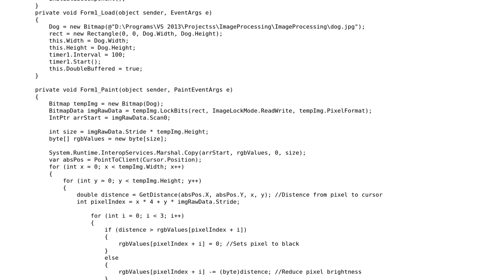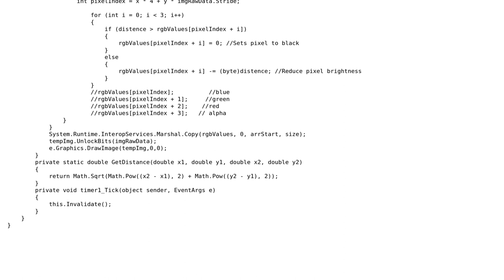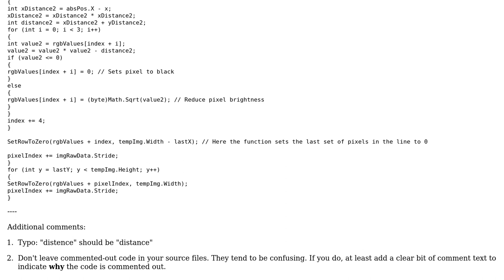Code Review: Flash Light Effect Windows Forms Edited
With thanks & praise to God, and with thanks to the many people who have made this project possible! | Content (except music & images) licensed under CC BY-SA | Music | Images & others | With thanks to user Mountain Gold user Cris Luengo and the Stack Exchange Network Trademarks are property of their respective owners. You are responsible for your own actions.